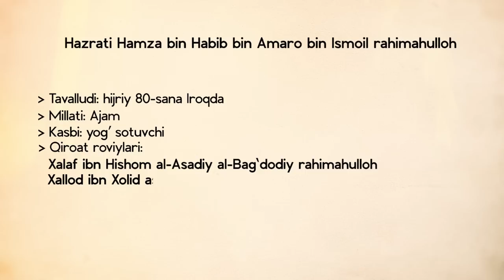Qiroat imomlari 16-suhbat | Imom Hamza ibn Habib az-Zayyot al-Kufiy rahimahulloh